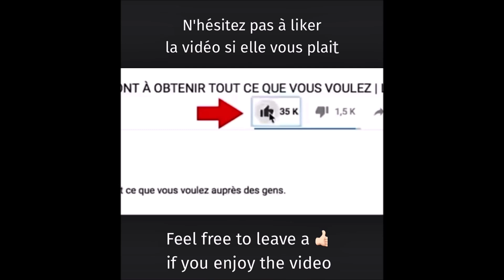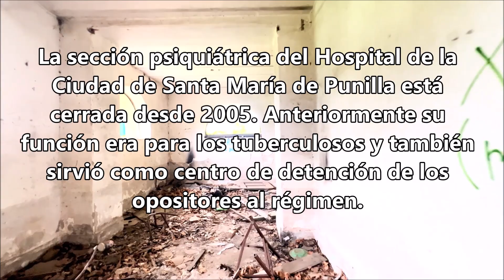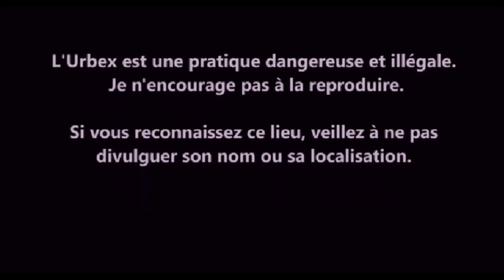URBEX Guy Clément ARGENTINA | SANTA MARIA DE PUNILLA | HOSPITAL ABANDONADO VIDEO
La partie psychiatrique de l'hôpital de la Ville de  Santa Maria de Punilla est fermée depuis 2005. Auparavant sa fonction était pour les tuberculeux et à également servi de centre de détention des opposants au régime. Centre de détention, secret, au service d'une répression sans faille.
Il est question de le transformer en résidence service pour les malades au maladies chroniques.
The psychiatric part of the hospital of the City of Santa Maria de Punilla has been closed since 2005. Previously its function was for tuberculosis and also served as a detention center for opponents of the regime. Detention center, secret, serving a flawless repression.
We are talking about transforming it into a service residence for chronic disease patients.
Der psychiatrische Teil des Stadtkrankenhauses von Santa Maria de Punilla ist seit 2005 geschlossen. Zuvor war seine Funktion für Tuberkulose und diente auch als Gefängnis für Gegner des Regimes. Gefangenenlager, geheim, im Dienste einer unerbittlichen Unterdrückung.
Es geht darum, es in ein Pflegeheim für chronisch Kranke zu verwandeln.
La sección psiquiátrica del Hospital de la Ciudad de Santa María de Punilla está cerrada desde 2005. Anteriormente su función era para los tuberculosos y también sirvió como centro de detención de los opositores al régimen. Centro de detención, secreto, al servicio de una represión sin fisuras.
Se trata de convertirlo en residencia de servicio para los enfermos con enfermedades crónicas.
La parte psichiatrica dell'ospedale della città di Santa Maria de Punilla è chiusa dal 2005. In precedenza la sua funzione era per i tubercolotici ed è stata anche utilizzata come centro di detenzione per gli oppositori del regime. Centro di detenzione, segreto, al servizio di una repressione senza soluzione di continuità.
Si tratta di trasformarlo in una residenza di servizio per i malati cronici.
Psychiatryczna część szpitala miasta Santa Maria de Punilla jest zamknięta od 2005 roku. Wcześniej pełnił funkcję gruźlicy, a także służył jako ośrodek detencyjny dla przeciwników reżimu. Areszt śledczy, sekret, służący bezbłędnym represjom.
Mówimy o przekształceniu go w miejsce zamieszkania dla pacjentów z chorobami przewlekłymi.
Психиатрическая часть больницы города Санта-Мария-де-Пунилья была закрыта с 2005 года. Ранее она была предназначена для борьбы с туберкулезом, а также служила центром содержания под стражей для противников режима. Центр содержания под стражей, секретный, служит безупречным репрессиям.
Речь идет о превращении его в служебное помещение для хронических больных.